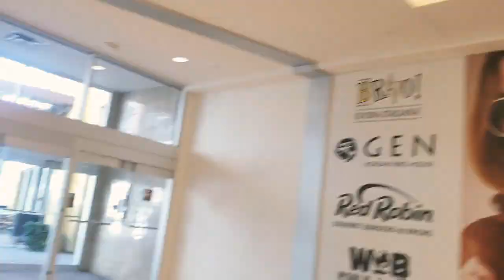VLOGMAS - CHRISTMAS SHOPPING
Spend the holidays with the ones you love ❤
Merry Christmas 🎄☃️